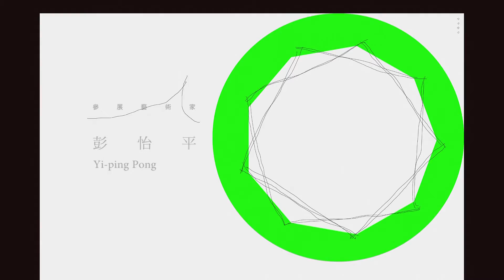女巫的家 彭怡平 高美館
〈女巫的房間〉影像裝置──彭怡平 ──高雄市立美術館
“ The Witch’s House ” Video & Photography Installation
by Yi-Ping PONG
in Kaohsiung Museum of Fine Arts
2016

觀者在展覽現場透過穿越女巫的家，進入到五位不同女性的空間。房屋內部以顏色再區隔出四個空間：〈廚房〉、〈客廳〉、〈閣樓〉、〈文人咖啡座〉，〈藝術家的房間〉，並以靜態的攝影與動態的電影並列的方式，展現不同的媒材因其屬性的不同而產生不同的說故事方式，也賦予觀者不同的觀看情趣與意義。〈女巫的家〉是結合了劇場、攝影、電影、繪畫的一件複合媒材影像裝置作品。